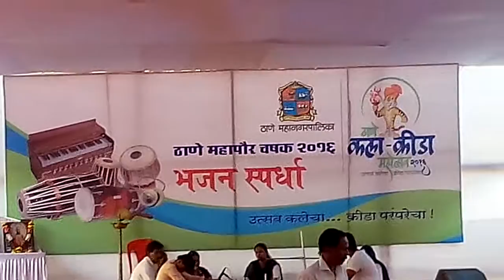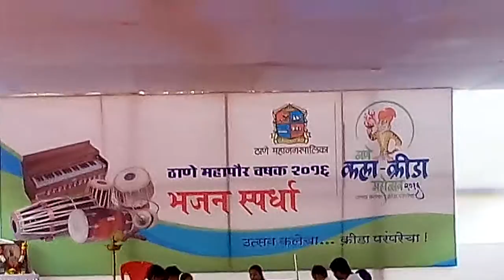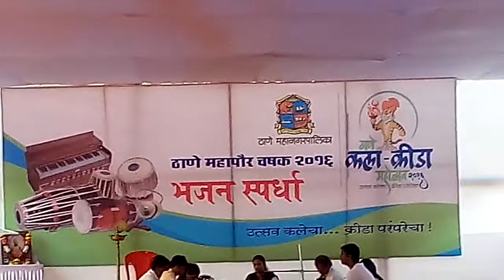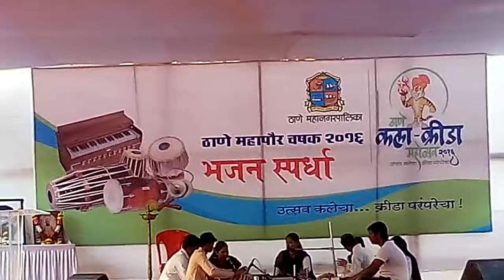Thane bhajan spardha pakhvaj-ganeshbuwa lobhi,..tabla-subhash bhoir